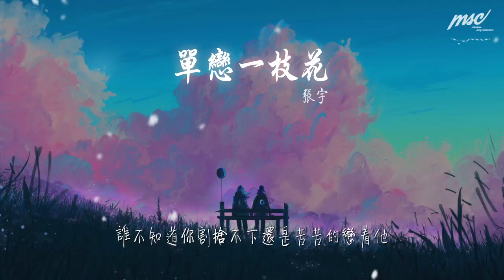張宇 - 單戀一枝花『別死守天長地久海枯石爛傻傻的情話』【動態歌詞Lyrics】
單戀一枝花

00:00  作詞 : 十一郎
00:01  作曲 : 張宇
00:02  編曲 : Michael Thompson
00:23 都說要忘了他 曲曲折折後各走天涯
00:31 誰不知道你割捨不下還是苦苦的戀着他
00:37 你向所有人撒謊 難道甜蜜較容易僞裝
00:43 讓人羨慕的恩愛之中
00:46 有着貌合神離的心傷
00:49 你應該大聲說拜拜就算有眼淚流下來
00:53 這一段心碎神傷糾纏的愛就此忘了吧
00:56 大聲說拜拜 能勇敢愛就勇敢散
00:59 那爲愛死過的心總有一天會再活過來
01:03 大聲說拜拜 看究竟是誰離不開
01:05 別死守天長地久海枯石爛傻傻的情話
01:09 大聲說拜拜 你別怕自己沒人愛
01:12 這世界還是精彩你又何必單戀一枝花
01:20 都說要忘了他 曲曲折折後各走天涯
01:27 誰不知道你割捨不下還是苦苦的戀着他
01:34 你向所有人撒謊 難道甜蜜較容易僞裝
01:39 讓人羨慕的恩愛之中
01:42 有着貌合神離的心傷
01:46 你應該大聲說拜拜就算有眼淚流下來
01:49 這一段心碎神傷糾纏的愛就此忘了吧
01:52 大聲說拜拜 能勇敢愛就勇敢散
01:55 那爲愛死過的心總有一天會再活過來
01:59 大聲說拜拜 看究竟是誰離不開
02:02 別死守天長地久海枯石爛傻傻的情話
02:05 大聲說拜拜 你別怕自己沒人愛
02:08 這世界還是精彩你又何必
02:10 單戀一枝 單戀一枝 單戀一枝花
02:34 你應該大聲說拜拜
02:39 大聲說拜拜
02:47 你應該大聲說拜拜 看究竟是誰離不開
02:50 別死守天長地久海枯石爛傻傻的情話
02:53 大聲說拜拜 你別怕自己沒人愛
02:56 這世界還是精彩你又何必
02:57 單戀一枝 單戀一枝 單戀一枝
03:00 單戀一枝 單戀一枝花